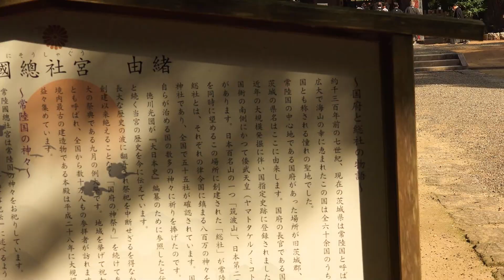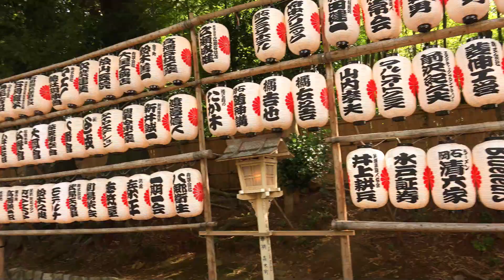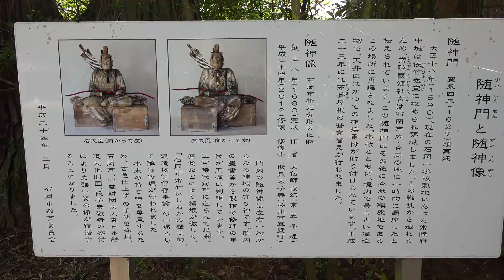"祭りの始まりを告げる祭儀 神幸祭・御綱祭" 石岡のおまつり(常陸國總社宮例大祭)2022年9月17日 NO.5 【茨城探訪】Festival of Ishioka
【御綱祭とは】
神幸祭の始まりを告げる祭儀。神様をお乗せする大神輿とそれに掛ける御綱や鈴、鳳凰など一連の装飾品を渡御に先駆けてお祓いする祭儀です。氏子会長、年番町の祭典委員長や神輿部、そして神輿の飾り付けを担う総社明神会の面々が参列して行われます。總社宮の大神輿は青木町の棟梁・小井戸彦五郎が明治30年に製作。台輪寸法は約120cm、重さは約1トンを超える重厚なものです。

【石岡のおまつりについて】
 「石岡のおまつり」は正式には「常陸國總社宮例大祭」といい、創建千年を誇る古社・常陸國總社宮の最も重要なおまつりです。例大祭は近世以降に様々な要素が加わり、今日まで発展してきました。延享年間（1744～47）に奉納相撲が始まり、地域経済が急速に繁栄した明治時代前半に、豪華な出し物が街なかを練り歩く、現在の基礎が固まりました。 当初は重陽の節句（9月9日）を中日とした3日間でしたが、1967年（昭和42年）に、新たに制定された祝日「敬老の日」（9月15日）を中日とする3日間に移行。 さらに、ハッピーマンデー法に伴って「敬老の日」が9月第3月曜日となった2004年からは、現行の、9月15日および「敬老の日」を最終日とする3連休（計3～4日間）に開催しています。「例祭」だけは、従来通り、毎年9月15日（固定）に行われています。 　「おまつり」期間中は約50万人の見物客で市街地は大賑わいします。
石岡のおまつりは、「正月やお盆には帰省しなくても、おまつりには帰る」と言われるほど、出身者にとっては思い入れのある祭りで、石岡市民にとって、1年間でもっとも熱くなる日です。 　なお、歴史的な研究、学術的な調査研究内容は、櫻井明氏「常府 石岡の歴史」（1977年、石岡市教委刊）所収に詳述されています。 　「関東の三大祭」については諸説ありますが、前述の「常府 石岡の歴史」によれば、1950年代初頭からうたわれ始め、かつて霞ヶ浦の水運で結びついていた千葉県香取市（旧佐原市）の「佐原囃子」、常陸国と武蔵国のつながりから武蔵府中の「大国魂神社」（東京都府中市）で行われている「府中暗闇祭」とあわせて、「関東の三大祭」と呼ばれるようになったとされています。 　諸説の中には、その2：石岡のおまつり、佐原の大祭（千葉県香取市）、川越まつり（埼玉県川越市）。その3：東照宮千人武者行列（栃木県日光市）、秩父夜祭（埼玉県秩父市）、浜降（はまおり）祭（神奈川県茅ヶ崎市）などがあります。

【常陸國總社宮について】
常陸国の国府が置かれた時代、石岡は政治・文化の中心地として繁栄していました。 　国府の長官（国司）の重要な任務の一つに国内の神社の管理と祭事の運営がありました。 　新たに就任すると、国内の各神社を訪れて神々を参拝する「神拝」という行事がありましたが、この「神拝」を行うべき国内の神社の神々を一同に集め、祀ったのが「總社」でした。
社伝によれば，常陸國總社宮の創建は天平年間とも言われ、天神地祇の六柱が祀られています。 六柱の祭神は，伊弉諾尊（いざなぎのみこと）・素盞嗚尊（すさのおのみこと）・瓊々忤尊（ににぎのみこと）・大国主尊（おおくにぬしのみこと）・大宮比賣尊（おおみやひめのみこと）・布留大神（ふるのおおかみ）。これらの祭神名で国内の全ての神々をあらわしていると言われています。 このほか境内には十二末社があり、常陸国の主な祭神がここに祀られています。

例祭・・・石岡市の有形文化財に指定される常陸國總社宮の本殿で行われる、例大祭で最も重要な神事です。 毎年9月15日（固定）に総社宮の拝殿で氏子会長以下、神社総代や、氏子町内の代表者、各地からの来賓が参列して執り行われます。全町を代表して土橋町の獅子舞や冨田町のささらが奉納されます。観光行事はありません。

神幸祭（初日）・・・常陸國總社宮の御分霊（分身）が大神輿で年番町の御仮殿へ渡御する祭です。 總社宮拝殿に各町の氏子代表が参集して、発輿祭（はつよさい）を行います。 午後2時、花火を合図に大神輿が出御。氏子会町以下、全町の幌獅子まで合わせて2千人を超える供奉行列とともに年番町の御仮殿（おかりや）へ向かいます。

奉祝祭（中日）・・・常陸國總社宮境内では午前中、奉納相撲が開かれ、午後、神楽殿で巫女舞や、染谷の十二座神楽が奉納されます。 午後3時から駅前通で幌獅子パレード 午後6時45分から同じく駅前通で山車パレードが催されます。 午後8時半ごろ仮殿祭。神事、巫女舞、紅白餅をまきます。

還幸祭（最終日）・・・午後2時、年番町御仮殿より大神輿が出御し、神幸祭と同じ供奉行列で、逆コースを還御します。 午後4時、神輿が常陸國總社宮に帰着すると、神事、年番町の引き継ぎが行われます。